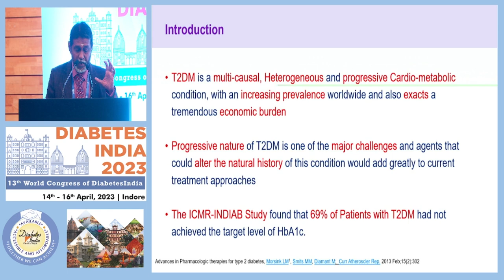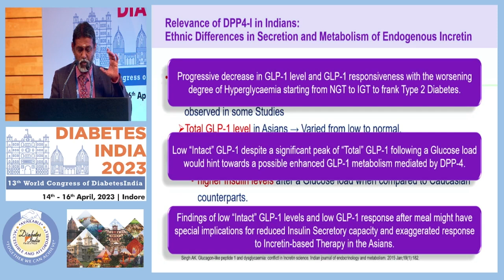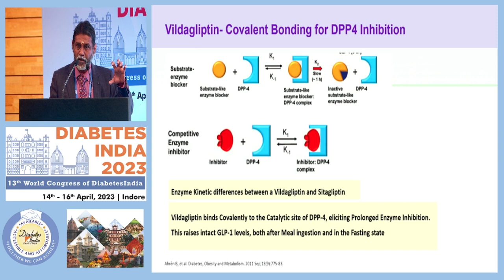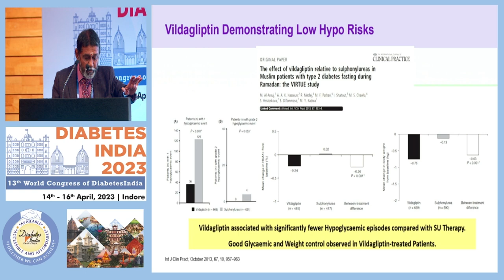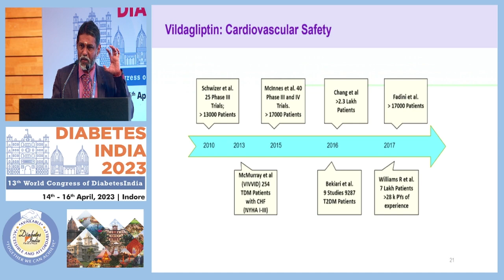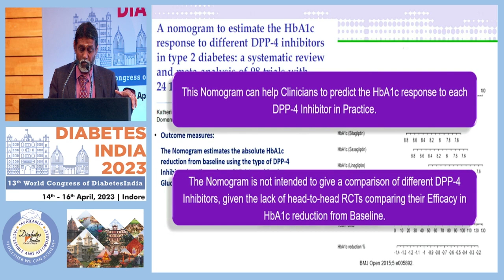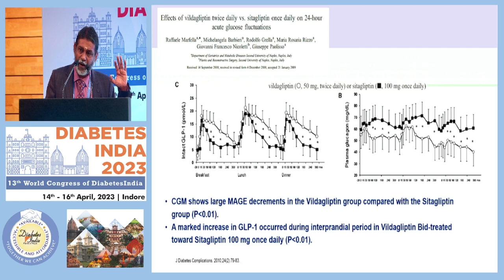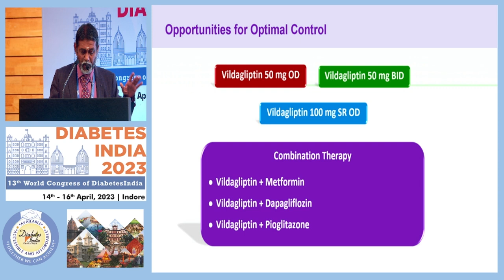Dr. M. Shanmugavelu | Diabetes India 2023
Topic: A Deep Dive into Vildagliptin - The Clinical Gem